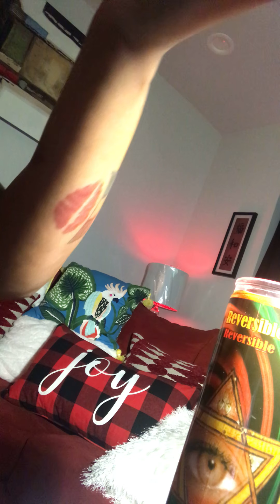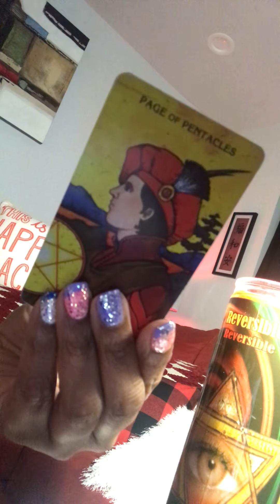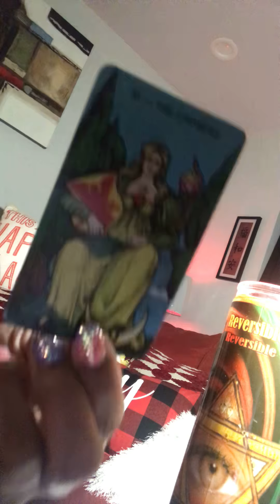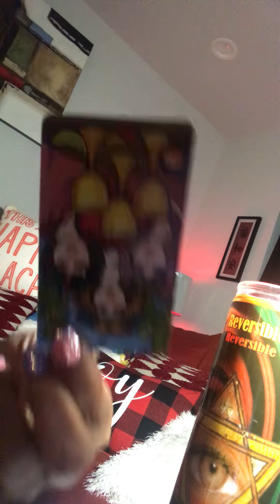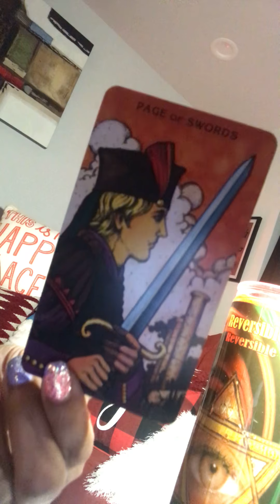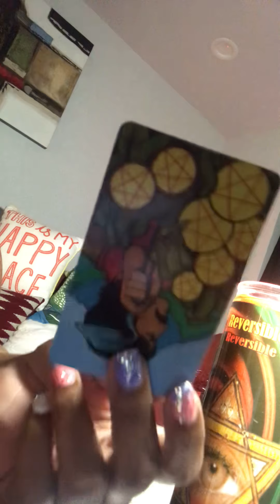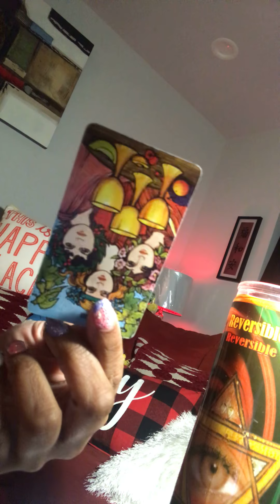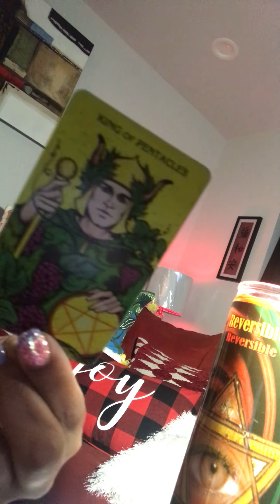Gemini sucker syndrome dec21-30th